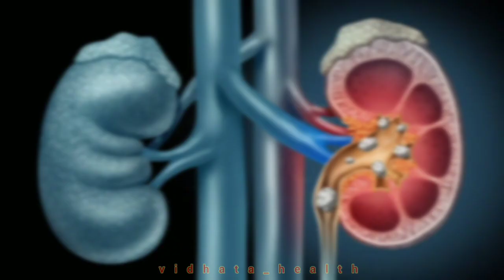videos बांझपन और गर्भपात की समस्या को कैसे ठीक करें?राजीव दीक्षित जी?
videos धन्यवाद 🙏🙏🙏